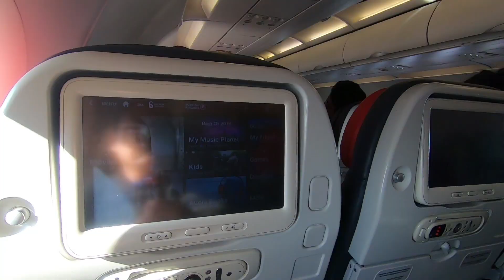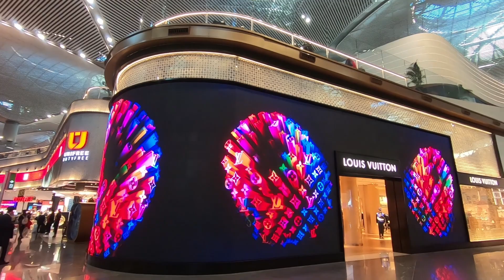جورجيا أسهل و أرخص دولة أوروبية للسفر 2024 - فلوج من أوكرانيا إلى جورجيا | Georgia arrival -Eng subs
أول فلوج من سلسلة فيديوهاتنا من جورجيا. هنبدأ رحلتنا من أوكرانيا فى مطار بوريسبول بكييف و هنستخدم الطيران التركى اللى هيعمل ترانزيت فى مطار اسطنبول الجديد قبل ما نوصل إلى مطار تبليسي فى جورجيا. و هتشوفوا بعض الأماكن السياحية فى مدينة تبليسى عاصمة جورجيا و اللى هنعرضلكم أحلى فيديوهات عنهم فى الفلوجات الجاية.

جورجيا هي واحدة من دول منطقة القوقاز بين قارتي آسيا وأوروبا، وتبلغ مساحة أراضيها 69,700 كم²، وعاصمتها هي مدينة تبليسي، و عدد سكانها حوالى أربعة ملايين نسمة، و يتحدث السكان اللغة الجورجية التي تعتبر اللغة الرسمية في الدولة، و تعتبر عملة اللاري الجورجيّ العملة الرسمية، و أشهر مدنها بجانب العاصمة تبليسى هى باتومى و برجومى و جوداوري و متسخيتا و كازبيجى و كوتاييسى.
Georgia is one of the countries of the Caucasus area in between Europe and Asia. Georgia is 69,700 Km2. It's capital is Tbilisi. Georgia's population is almost 4 million and they all speak the Georgian language. It's currency is the Georgian Lari. The most Famous georgian cities beside Tbilisi are Batumi, Borjomi, Gudauri, Metskheta, Cazbigi and Kutaiisi.